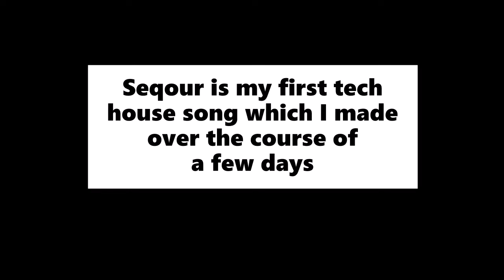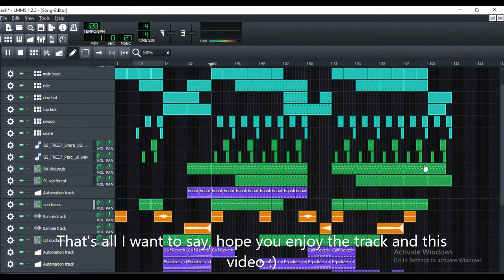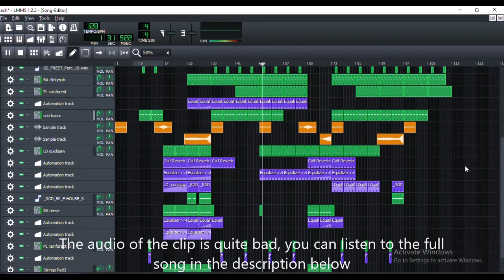How I made "Seqour" in LMMS